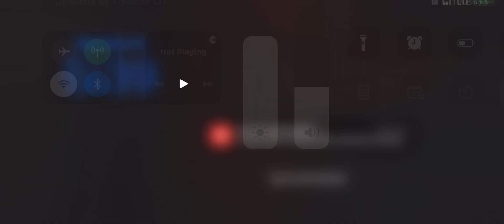Scp 096 fan remake but reupload video